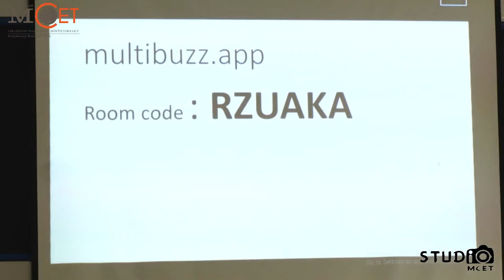Dr.MCET | Workshop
Day 03:
Session 3
Resource Persons:
Mr. Dinesh Paranthagan
CEO & Founder of Hackup Technology, Coimbatore.